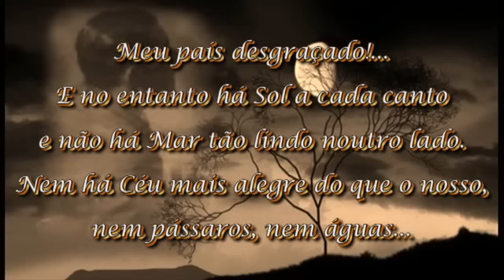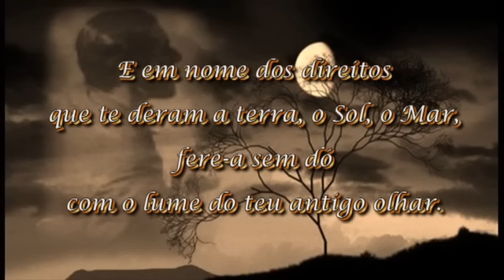Meu País Desgraçado - Sebastião da Gama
Sebastião Artur Cardoso da Gama, nasceu em 10 de abril de 1924, em Vila Nogueira de Azeitão, tendo falecido a 7 de fevereiro de 1952.Poeta e pedagogo, foi a voz pioneira na defesa da Serra da Arrábida em Setúbal.